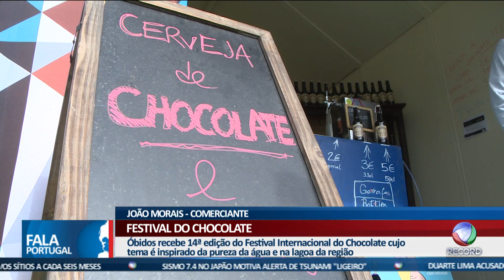Fala Portugal - Festival Internacional de Chocolate em Óbidos